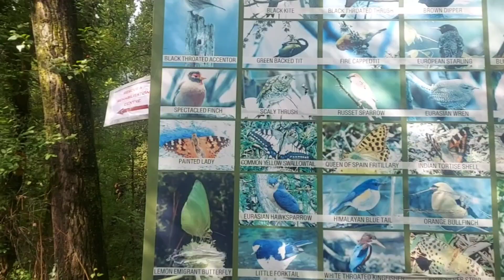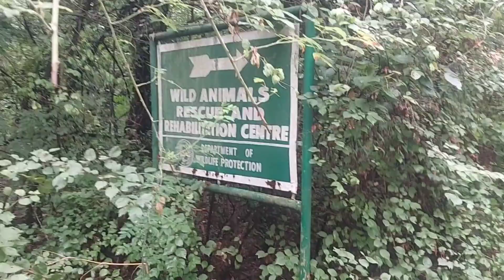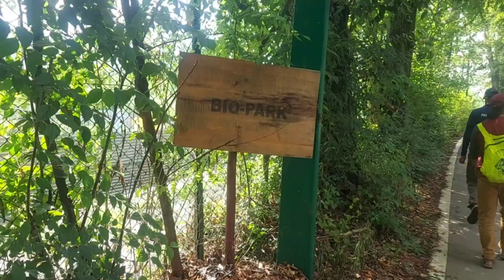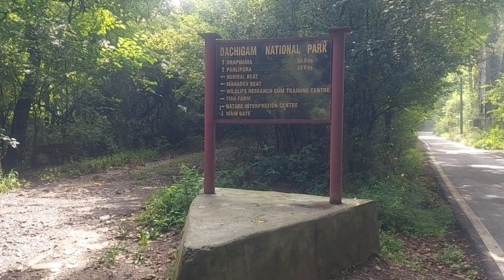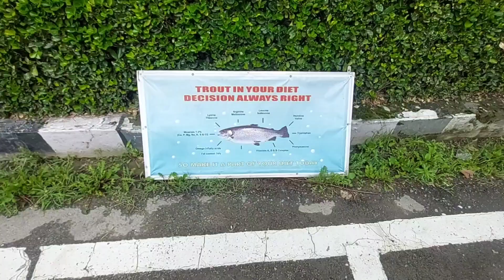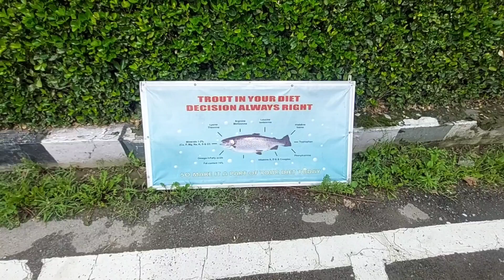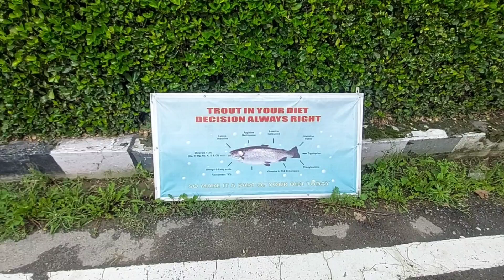DACHIGAM NATIONAL PARK,KGL DAY 09(16/08/24)